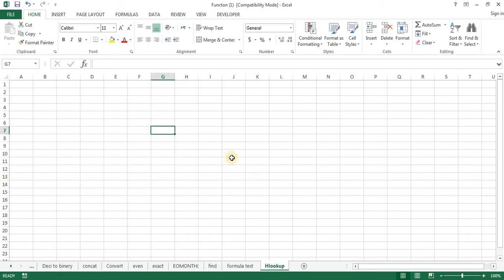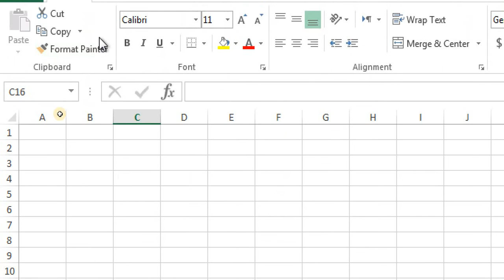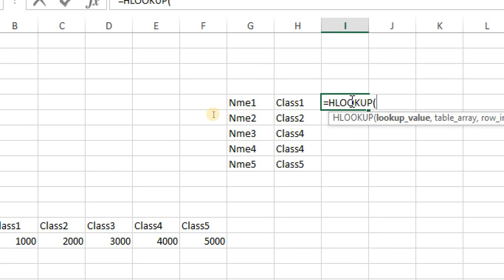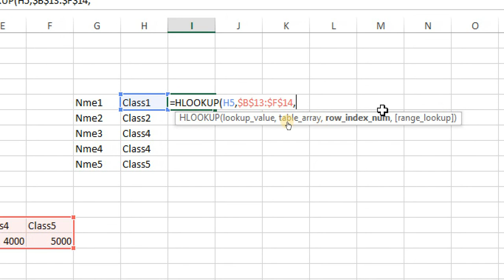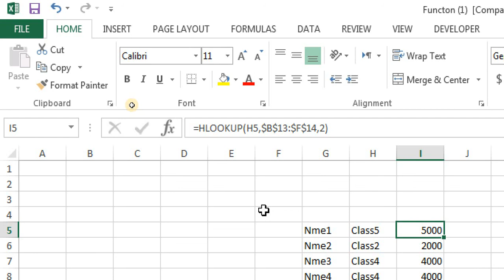Advance excel hlookup functions Malayalam tutorial